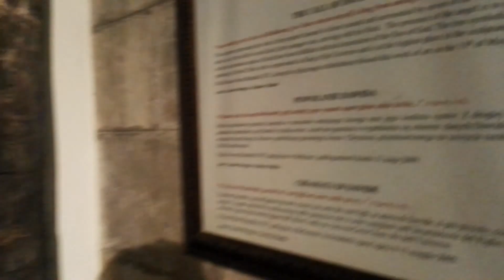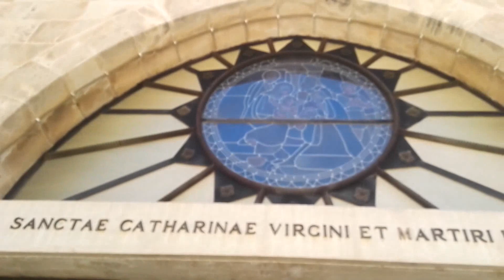Everything about the place where Jesus was born. The Church of the Nativity, Bethlehem.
TOUR GUIDE: Elias B. Abu-Jaber‎

Holy site before Constantine (ca. 4 BC–AD 326)
The holy site known as the Nativity Grotto is thought to be the cave in which Jesus was born. In 135, Emperor Hadrian had the site above the Grotto converted into a worship place for Adonis, the mortal lover of Aphrodite, the Greek goddess of beauty and desire. Jerome noted in 420 that the grotto had been consecrated to the worship of Adonis, and that a sacred grove was planted there in order to completely wipe out the memory of Jesus from the world. Some modern scholars dispute this argument and insist that the cult of Adonis-Tammuz originated the shrine and that it was the Christians who took it over, substituting it with the worship of Jesus. However, the fact that the site was associated with the birth of Jesus at least since the second century CE, is attested by Justin Martyr (c. 100–165) who noted in his Dialogue with Trypho that the Holy Family had taken refuge in a cave outside of town:
But when the Child was born in Bethlehem, since Joseph could not find a lodging in that village, he took up his quarters in a certain cave near the village; and while they were there Mary brought forth the Christ and placed Him in a manger, and here the Magi who came from Arabia found Him.

Early Christian theologian and Greek philosopher Origen of Alexandria (185–c. 254) wrote around AD 248:
In Bethlehem, the cave is pointed out where He was born, and the manger in the cave where He was wrapped in swaddling clothes. And the rumor is in those places, and among foreigners of the Faith, that indeed Jesus was born in this cave who is worshiped and reverenced by the Christians.

Constantinian basilica (326–529 or 556)
The first basilica on this site was built by Emperor Constantine I, on the site identified by his mother, Empress Helena, and Bishop Makarios of Jerusalem. The construction started in 326 under the supervision of Bishop Makarios, who followed Constantine's orders, and was dedicated on 31 May 339—however, it had already been visited in 333 by the Bordeaux Pilgrim, at which time it was already in use.

Construction of this early church was carried out as part of a larger project following the First Council of Nicaea during Constantine's reign, aimed to build churches on the sites assumed at the time to have witnessed the crucial events in the life of Jesus. The design of the basilica centered around three major architectural sections:
The structure was burned and destroyed in one of the Samaritan Revolts of 529 or 556, in the second of which Jews seem to have joined the Samaritans.

Justinian's basilica (6th century)
The basilica and grounds as they were depicted in a work published in 1487
The basilica was rebuilt in its present form in the 6th century by Byzantine Emperor Justinian I (527-569), after the destruction of either 529 or 556.

The Persians under Khosrau II invaded Palestine and conquered nearby Jerusalem in 614, but they did not destroy the structure. According to legend, their commander Shahrbaraz was moved by the depiction above the church entrance of the Three Magi wearing the garb of Persian Zoroastrian priests, so he ordered that the building be spared.

Anglo-Saxon king Alfred the Great (r. 886-899) is credited with a donation for the upkeep of the church.[citation needed]

Crusader to Mamluk period (12th–early 16th centuries)
The Church of the Nativity was used as the primary coronation church for Crusader kings, from the second ruler of the Latin Kingdom of Jerusalem in 1100 and until 1131.The Crusaders undertook extensive decoration and restoration on the basilica and grounds, a process that continued until 1169, from 1165–69 even through a rare cooperation between the Catholic king Amalric I of Jerusalem and the Byzantine emperor Manuel I Komnenos, who was his uncle.

The Khwarezmian Turks desecrated the Church of the Nativity [clarification needed] in April 1244, leaving the roof in poor condition. The Duchy of Burgundy committed resources to restore the roof in August 1448,[34] and multiple regions contributed supplies to have the Church roof repaired in 1480: England supplied the lead, the Second Kingdom of Burgundy supplied the wood, and the Republic of Venice provided the labor.